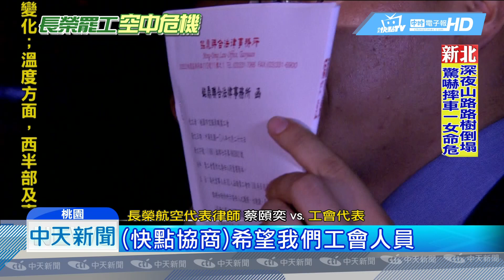20190627中天新聞 長榮最後通牒！限工會上午交32人三寶否則提告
長榮罷工事件，長榮航空截至26日晚間，表示已有200多名空服員，表達願意回來上班，公司也委託律師事務所，協助拿回三寶，晚間長榮律師，就帶著催告函到罷工現場，原本要交給工會，卻沒人收，律師當場表明，若27日上午10點，工會沒有交付32份三寶，就不排除採取法律行動。